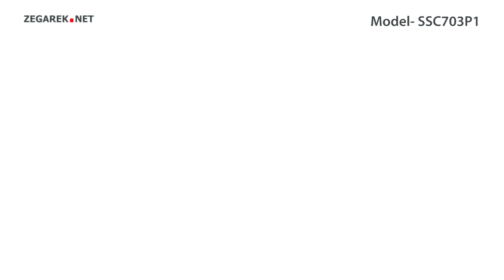Seiko Prospex SSC703P1 - Zegarek.net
Prezentowany model: Seiko SSC703P1